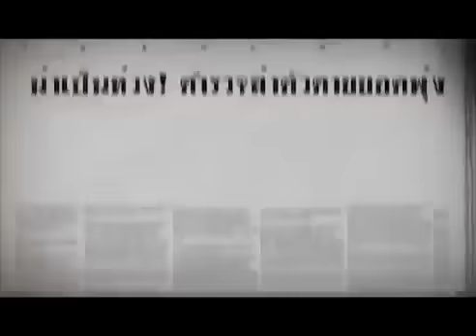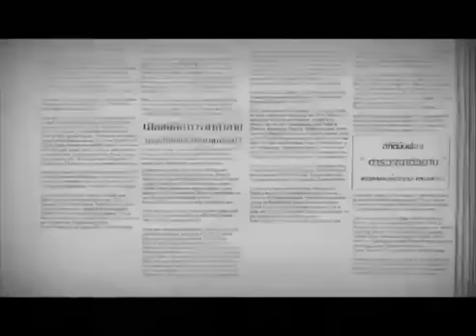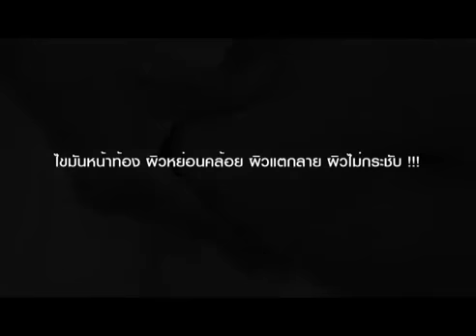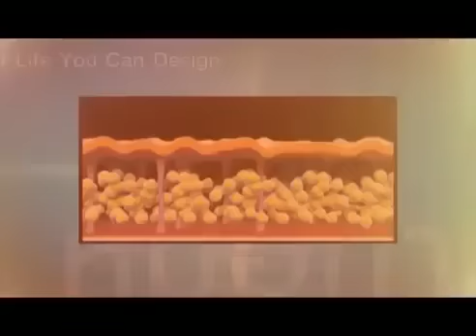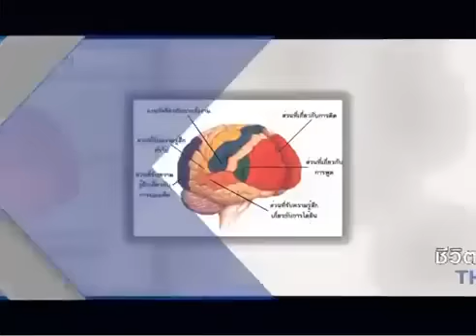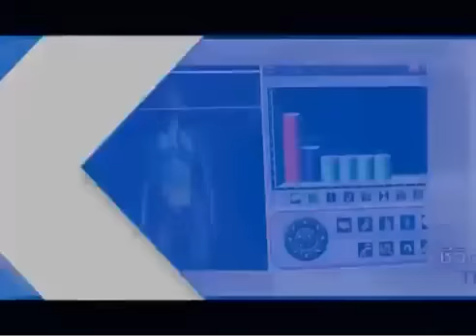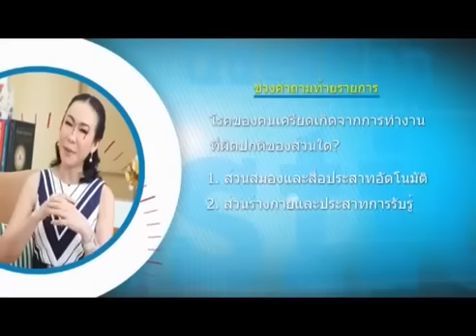รายการคุยกับหมออัจจิมา ตอนโรคของคนเครียด ออกอากาศ 14 ธันวาคม 57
รายการ "คุยกับหมออัจจิมา" ตอน โรคของคนเดรียด ออกอากาศทุกวันอาทิตย์ ช่องเนชั่นทีวี เวลา 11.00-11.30 น. และวันจันทร์ทาง tnn2 truevision8 เวลา 20.30 น. - 21.00 น.ชมรายการย้อนหลังที่
Line:@Medisci
โทรศัพท์: 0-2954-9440
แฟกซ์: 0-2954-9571